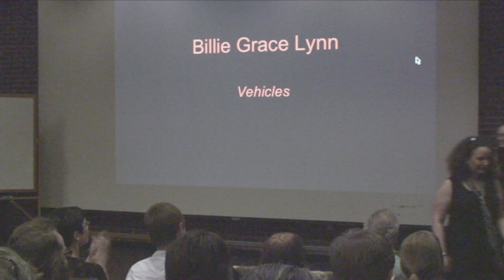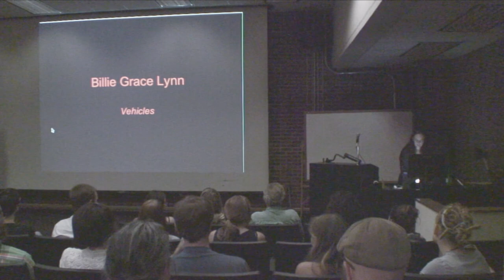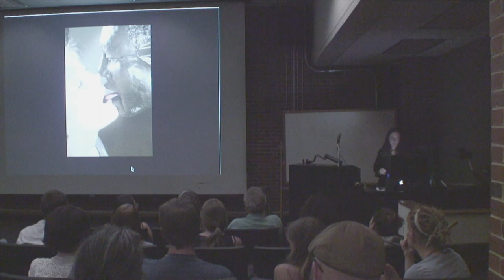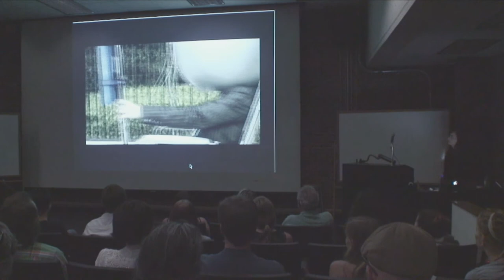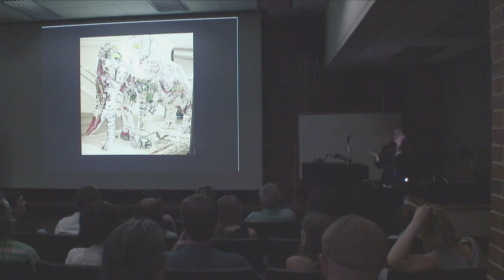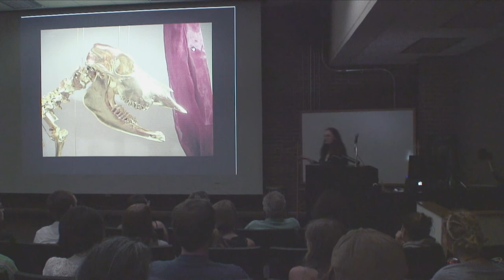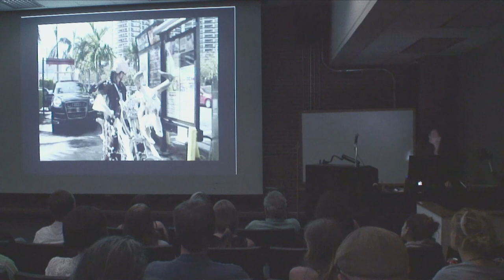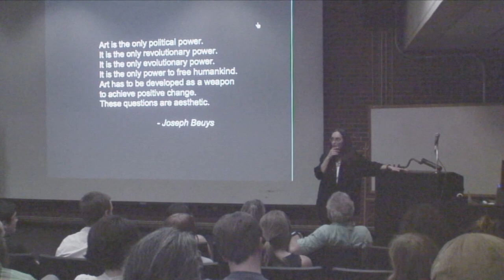FSU Visiting Artist: Billie Grace Lynn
Billie Grace Lynn has won numerous awards and grants for her art making including an NEA Artist Project Grant and a State of Florida Individual Artist Fellowship.   Her work is held in public collections such as The diRosa Foundation, UCSF Standford Health Care Center - Breast Care Center, and The Gap/Banana Republic.  She has served as an Assistant Professor at University of Washington, Penn State University, and University of Miami.  She currently is an Associate Professor at the University of Miami.